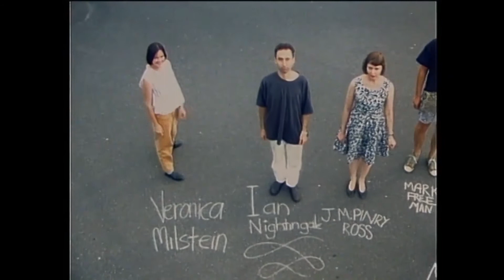Q&A with Chris Windmill / LongPlay 2019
Q&A with Chris Windmill (director) after a screening of his collected shorts @ LongPlay, Thursday, May 9, 2019, 7:30 p.m. Conducted by Dirk de Bruyen.

FILMS SCREENED (in screening order) -

Queen's Birthday (1979, 5 mins)
Beards of Evil (1984, 10 mins)
The Miracles of Hilda (1984, 13 mins
Mystery Love (1985, 5 mins)
The Foxicle (1986, 6 mins)
The Bowel-Houndromat (1986, 5 mins)
The New Shoes (1990, 8 mins)
The Cuttock-Heads (1990, 6 mins)
O Elusive Sparrow (1992, 10 mins)
The Birds do a Magnificent Tune (1996, 26 mins)

"Chris Windmill is surely Australia’s most original comic filmmaker. Though comedy is often equated with playing to a crowd, Windmill plainly has no interest in trying to second-guess audience responses, or in anything that might impede his sober and absolute dedication to whimsy. Practical yet skittish women and good-looking, barely articulate young men abound in his universe, as do handwritten messages, ritualised housekeeping tasks, and maudlin surprise endings." – Jake Wilson, The Mousoulis vision of independence.

Curated by Chris Luscri and Bill Mousoulis, as part of the ongoing screening series UNKNOWN PLEASURES